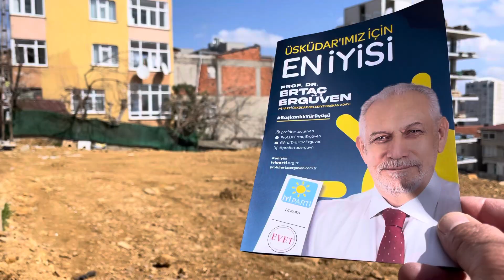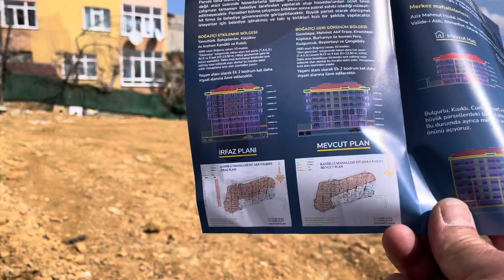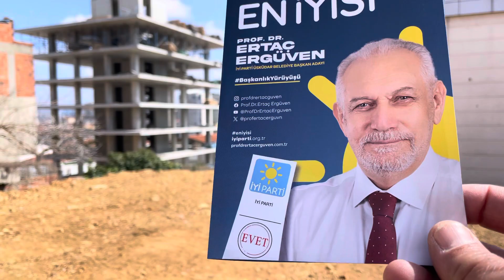YAVUZTÜRK MAHALLEMİZ TARLA DEĞİL KIRK ELLİ YILLIK BİR MAHALLE SOKAK YOLLARINA GÖRE BÖLME OLACAK